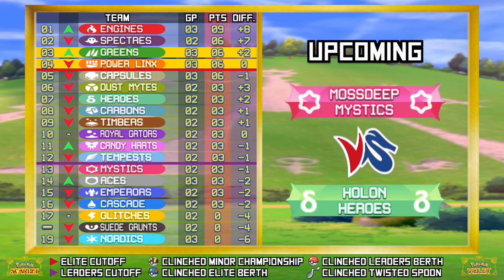GRASS TYPES vs FIGHTING TYPES | Round 03: PokeType League 01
Season Layout:
• 19 Team League
• Teams have 9 Pokemon
• 6 Pokemon randomly selected for each battle
• No Legendaries. No Mythicals. No Ultra Beasts
• Every team plays each other
• Top 12 teams advance to the Championship Series

Battle Rules:
• Double Battles
• If battles go to extra-time, Single Battle with remaining Pokemon
• All Pokemon only know Metronome
• No switching out (unless move caused)
• Home Teams will have Hidden Ability
  Away Teams will have Regular Ability
• 3pts for Win   • 1pt for Draw   • 0pts for Loss

As always, remember, this is just for fun.
Enjoy yourselves, play the Pokemon games and any of your other favourites.
Listen to some Donkey Kong music, because that stuff is incredible.
And I will see you, when you see me.